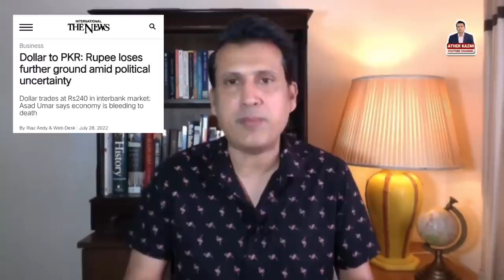750 Million For Celebrations in Economic Crisis | Markhor Umbrella | Rana Sana Attacks On Judges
750 Million Rs For Celebrattions in Economic Crisis | Maryam Nawaz Markhor Umbrella | Dollar Rate In Pakistan | Record Current Account Deficit | Rana Sana's Attack On Judges